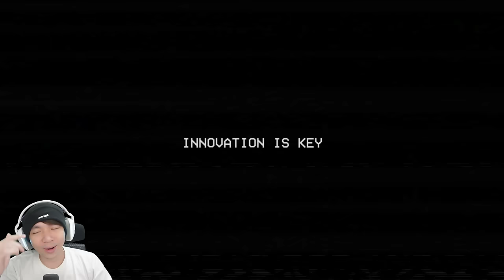Boss Baru Disekolah, Miss Delight - Poppy Playtime Indonesia - Chapter 3 Part 3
Akhirnya di game Poppy Playtime Chapter ke 3 ini kita di pertemukan oleh Boss di sekolah, namanya adalah Miss Delight, mayan juga mekaniknya mengingatkan gw dengan game Lethal Company yang namanya Coil Head wkwkwk, ya sudah langsung saja kita kita liat aksinya MiawAug di sekolah hehehe Seru Seru nextnya juga pastinya lebih seru